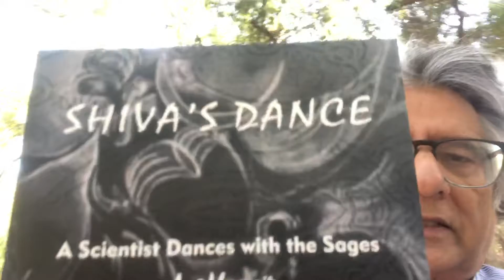ISF Presentation August 6, 2020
A Synopsis of the book Shiva's Dance